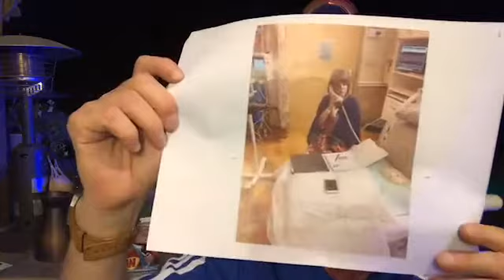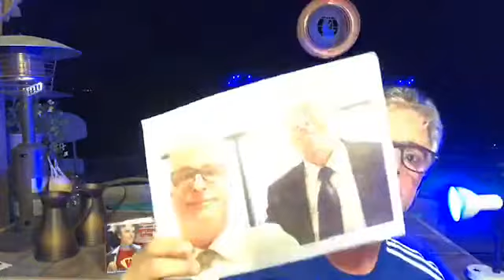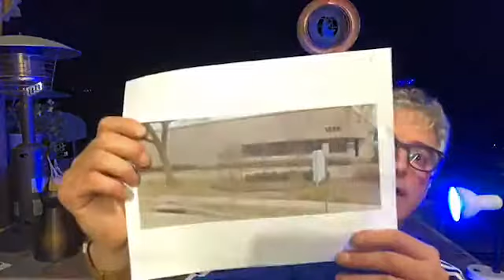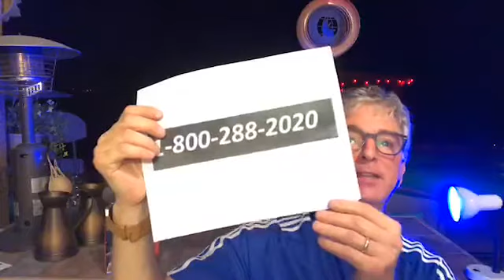Dave Lieber blasts AT&T it handling of the 2018 power outage in DFW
Why AT&T drives us all nuts — and probably will for all eternity. The Dallas Morning News Watchdog columnist examines how AT&T's public relations department failed its customers with the Oct. 15, 2018 outage.